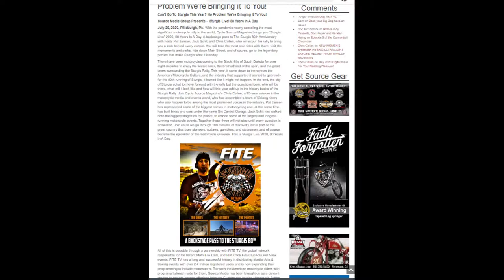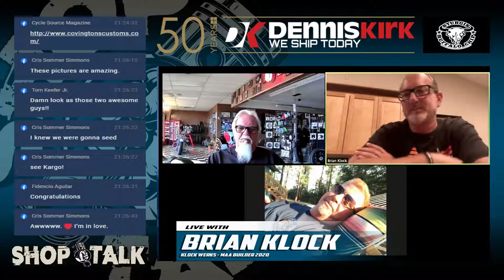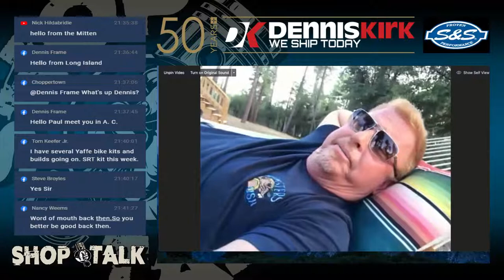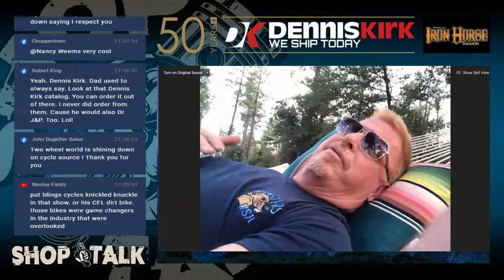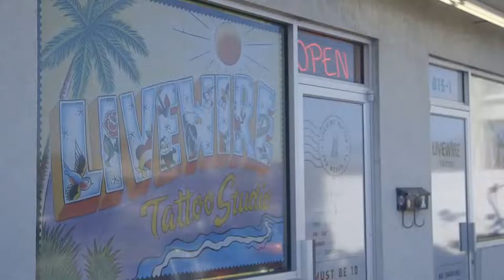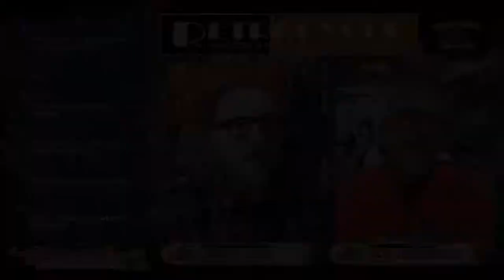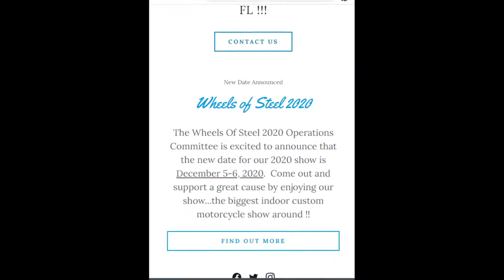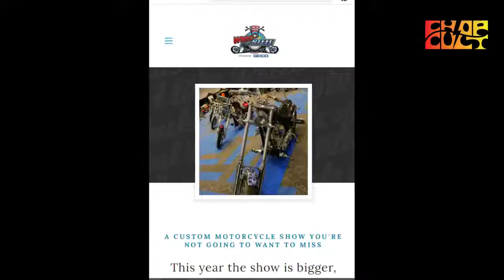Michael Lichter, Brian KLock Jerry Covington and Paul Yaffee , All Live on ShopTalk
We're super excited about tonight's show! First up we have Michael Lichter with three builders for the 2020 Motorcycles As Art "Heavy Mettle". Brian Klock of Klock Werks, Jerry Covington of Covington's Customs and Paul Yaffe of Bagger Nation are all in the line up tonight! We also have the distinct pleasure of Jason Hallman of Garage Built Podcast coming in to tell us some of his tales of the motorbike biz.